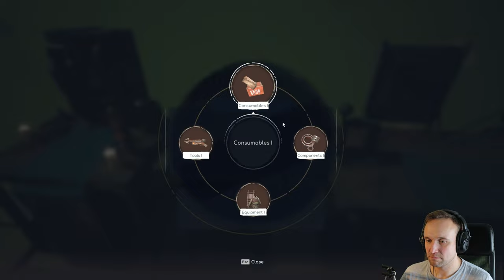Voidtrain 🚂 #015 - Hochregal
Beschreibung:

Flexi spielst als Mechaniker, der in eine völlig neue Welt mit ihren eigenen Regeln und Gesetzen gerät. Er versucht durch entdecken in dieser Welt, zu überleben. Sei dabei und tauche ein in ein neues, fantastisches Abenteuer mit Flexi ein. Auf Flexis Reise trifft er auf sonderbare Wesen und viele Geheimnisse, Rätsel und Herausforderungen. er muss Ressourcen sammeln, um nützliche Gegenstände und Konstruktionen herzustellen. Und das alles auf seinen eigenen Zug den er nach wünschen Kreativ bebauen kann, während er die fantastischen Welten von VoidTrain bereist.

Entwickler:
Neagra
Hyper Train Digital

Plattformen:
Microsoft Windows